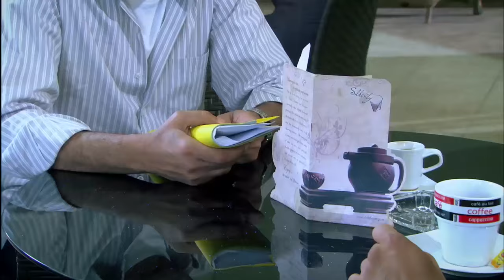لما هددوه انهم يقتلو ابنه عملهم كمين شوف عمل ايه 😌🔥👌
فواز الصياد الذي بدأ مع أبيه في مصنع صغير للأزياء بحي شعبي إلي أن وصل به إلي عدة مصانع لأشهر مصمم أزياء عربية، ولكن تظل آفته الكبري حبه الزائد للنساء ليدخل في علاقات عديدة تنتهي كلها بالزواج من أول لحظة، فهو يعشق النساء ويرفض الحرام ليتزوج، متعللًا بفكرة تحليل الشرع.
طاقم العمل:
ﺇﺧﺮاﺝ: مجدي الهواري (مخرج)  البرنس عبدالعال (مساعد مخرج)
الممثلين : مصطفى شعبان  علا غانم  حسن حسني  هبة مجدي  سامي مغاوري  لقاء الخميسي